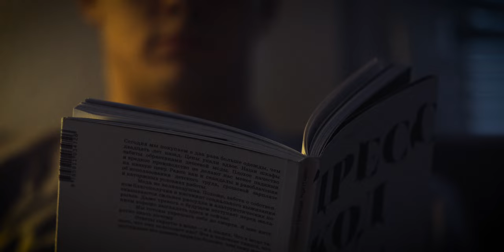DREAM KEEPER | Official Teaser Trailer | Short Horror film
«Dream Keeper»  -  Coming soon. New horror short film.

Synopsis: This is a short story about a guy who encounters something inexplicable and terrifying in his dreams. And the name of this creature is Dream Keeper.